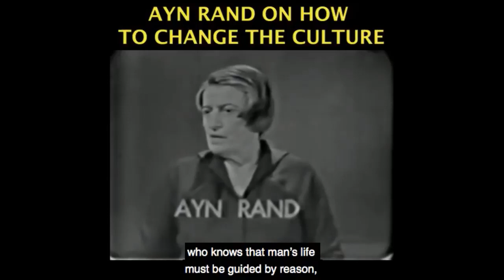How Sweden & Others Handled Coronavirus Differently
This video was created by Christian Jackson.  Taken from Yaron Interviews: Amesh Adalja on CoronaVirus Streamed live on May 1, 2020